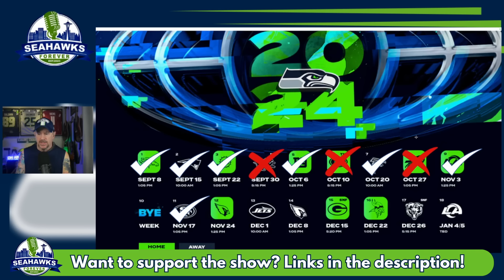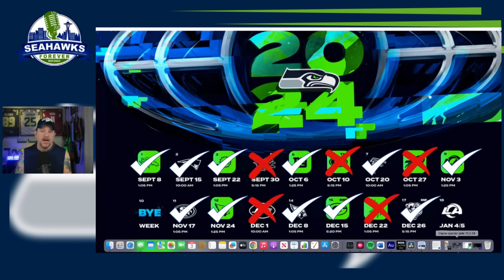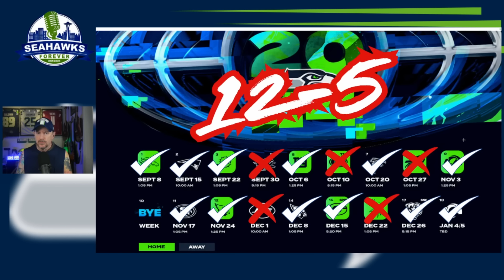How many wins will the SEATTLE SEAHAWKS "stack" the rest of the way? (Revised SCHEDULE PREDICTION!!)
For the first time in years I didn't do a full preseason schedule prediction, although I did assert that this version of the Seattle Seahawks "feels like an 11-win team." There were just too many unknowns to try and gauge how the season would go; too much "newness."

But now that we have 4 weeks of the NFL season in the books, it's time to take the plunge!

Tune in to watch me go game-by-game and predict how I think the rest of the Seahawks season will go - and then let me know if you agree or not!

Join YouTube Premium! Watch ALL videos across the app AD-FREE (a portion of the fees comes back to the channel)

Or… just engage with the videos! Comment, critique, as questions. The more interaction the better!

All content on this YouTube channel is produced, written, edited & performed by Dan Viens.

No video is used on this channel that has previously been broadcast and thus unauthorized for use.